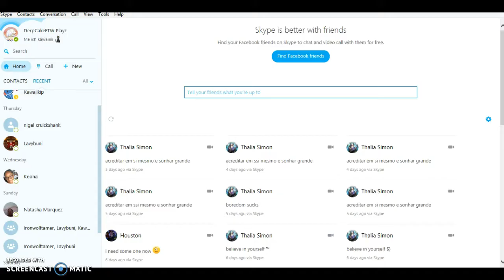Skywars Saturday!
w/ _DatDerpyDonut_